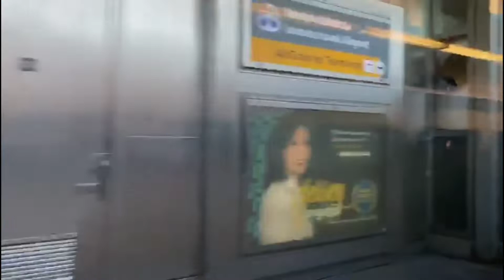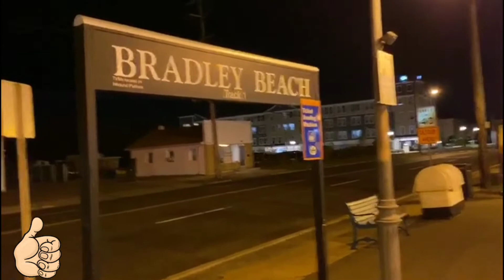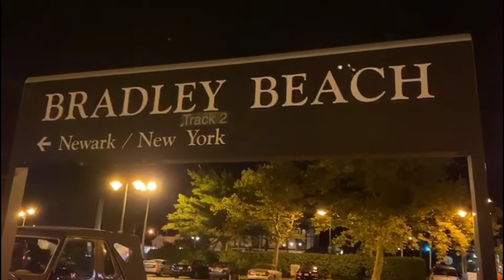VIAJANDO EN EL TREN,DE NEW YORK ASIA NEW JERSEY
Un recorrido en el tren de New Jersey, desde New York Asia Bradley beach NJ bonito paisajes, el tren un poco ruido